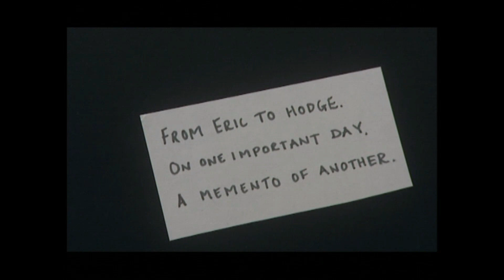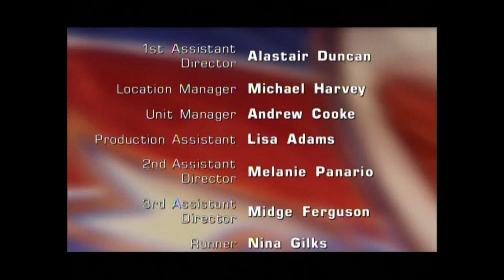All Quiet on the Preston Front S3 E7 TV Drama 8th September 1997 Last One Ever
S3.E7 of 7 ∙ Jeanetta's Marijuna FINAL EPISODE
Mr and Mrs Minshull decide throw a lavish wedding for Dawn and Eric's wedding but Polson can only stand so much pretension. Hodge finds the perfect gift for Kirsty before she flies to a new life in America with her mother and Declan.